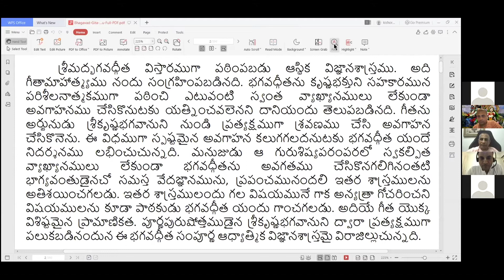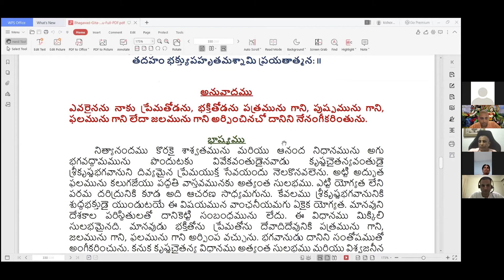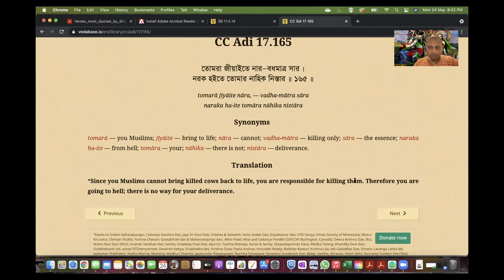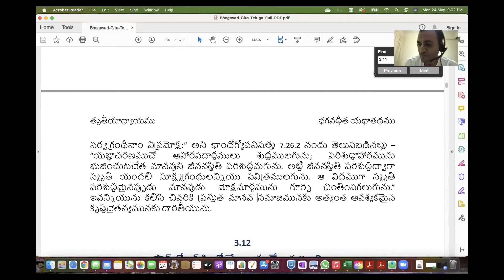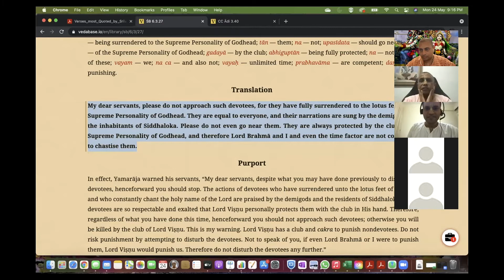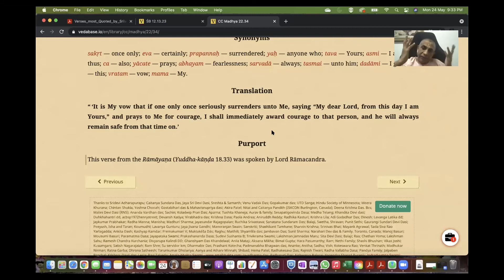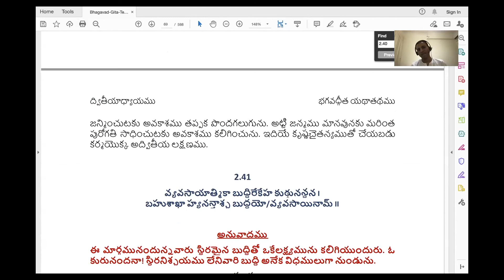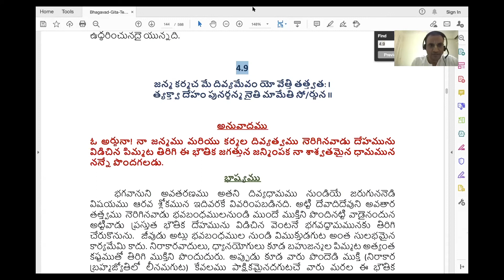Telugu Q&A session with His Grace Sundar Gopal Prabhu — Ep 2